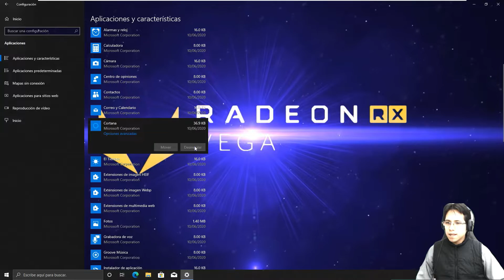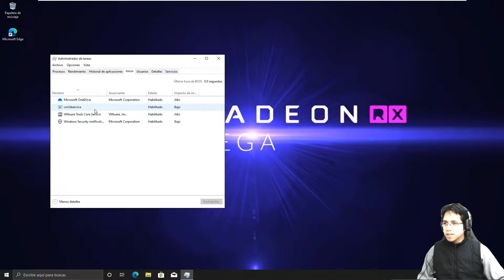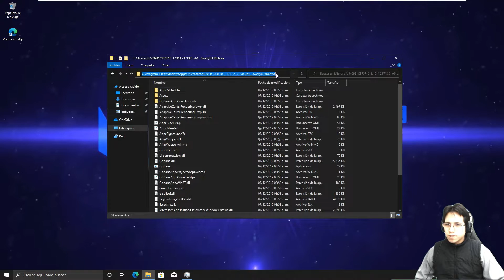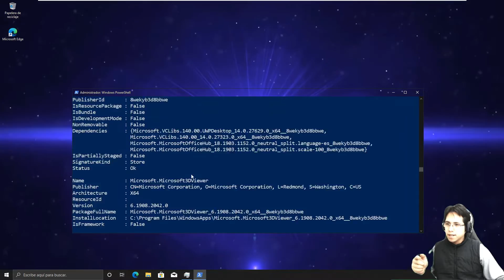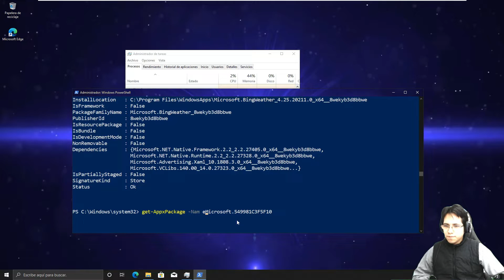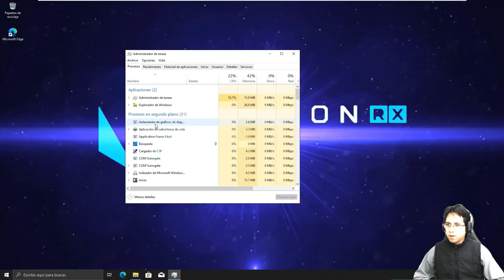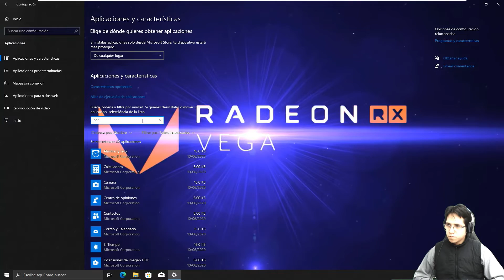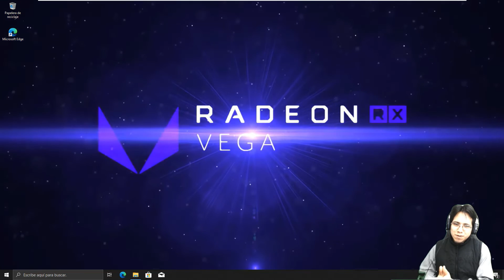Como desinstalar Cortana en Windows 10 Mayo 2020 Update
PowerShell:
Get-AppxPackage -Name Microsoft.549981C3F5F10 | Remove-AppxPackage